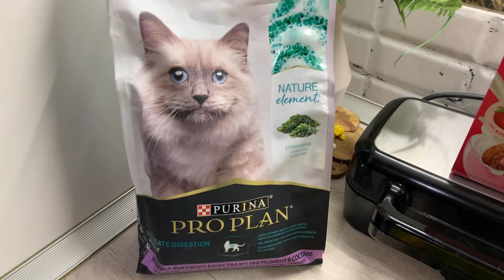Влог/Новые кошельки/Покупки 🛍Мясные и не только